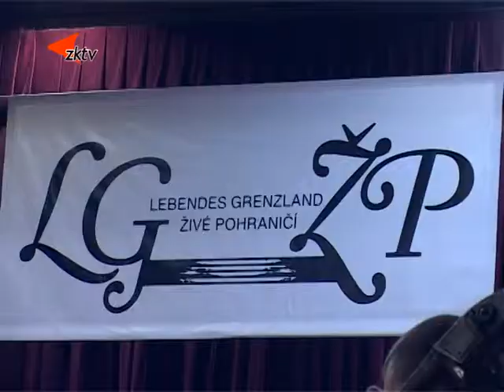1 Festival Živé pohraničí 2019